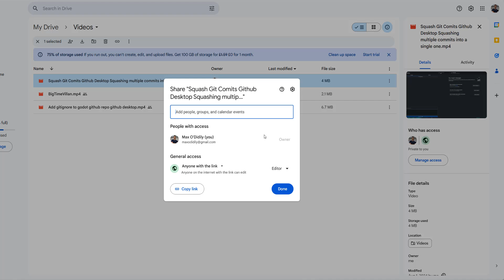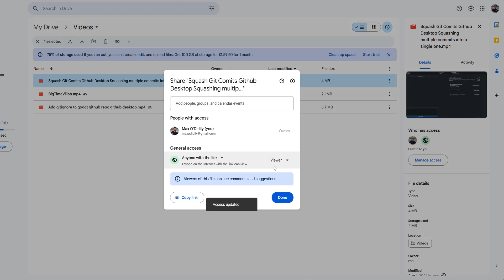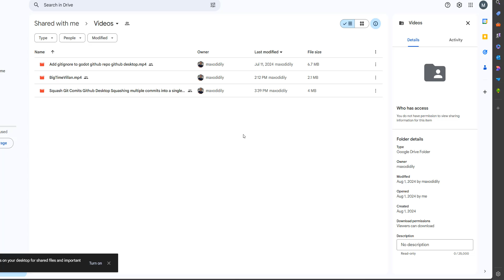How to Stop People Downloading, Printing or Copying Google Drive Files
Greetings, in this Google Drive tutorial we shall be looking at how to prevent people from downloading a file on Google Drive. This google drive tutorial is great if you want to share files with others but stop them from copying the file or downloading the file or printing the file.

To stop others from downloading your file on google drive, you need to firstly make the file view only. To do this, right click on the file in google drive you don't want people to download, then click on the share button.

Now you need to change the general access option to be viewer. The next step to stop people downloading your google drive files is to click on the settings button. Then you need to un check the box next to "Viewers and commenters can see the option to download, print and copy".

Once you have unticked the box next to the text  "Viewers and commenters can see the option to download, print and copy", click on the done button.

That is all you need to do to disable the download option on shared files in Google Drive.

How to prevent a user from downloading a file in a shared folder